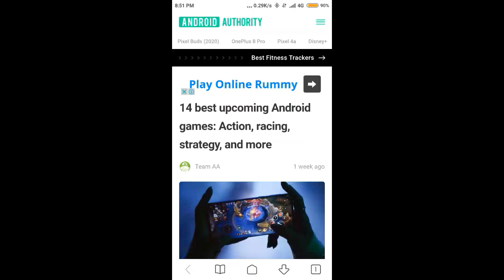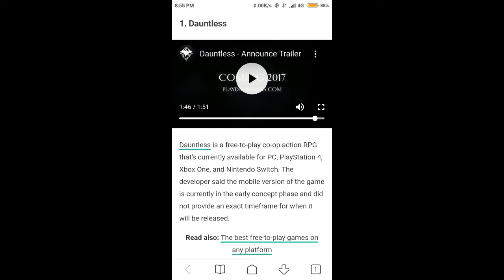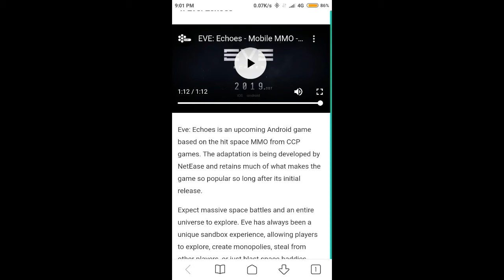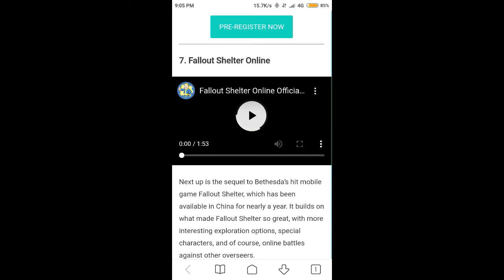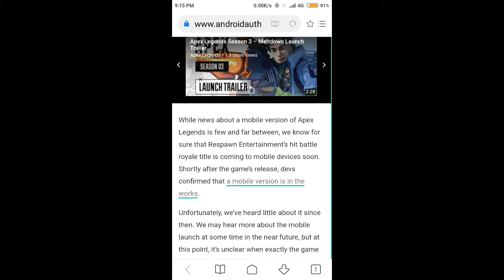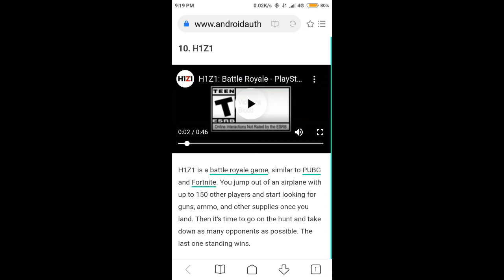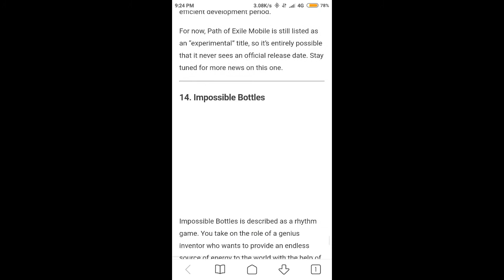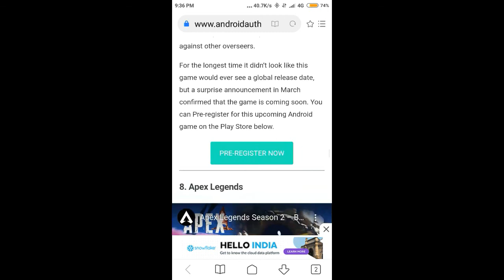the best upcoming games in malayalam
the best upcoming games

i am making troll video in the youtube

next troll video is ambro game play

so .
.bye